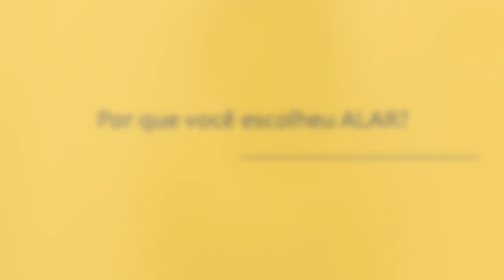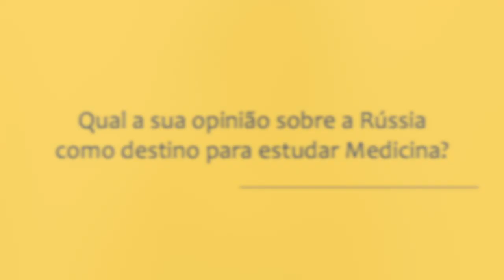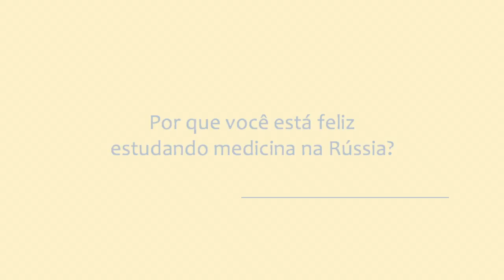5 perguntas que você deve se perguntar se não pode estudar Medicina no Brasil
5 perguntas que você deve se perguntar se não pode estudar Medicina no Brasil
Ouça o que Letícia Miguel Barbosa de Brasília tem a dizer sobre isso